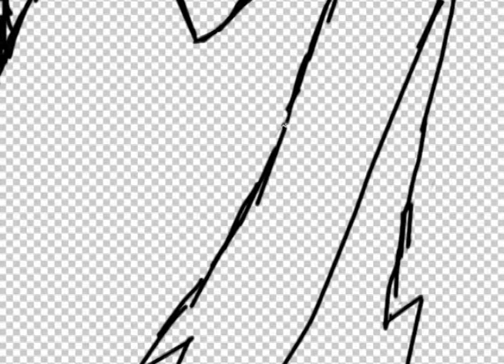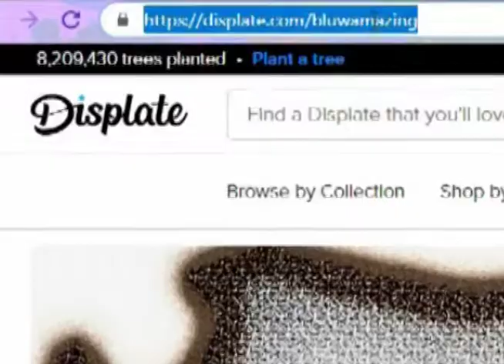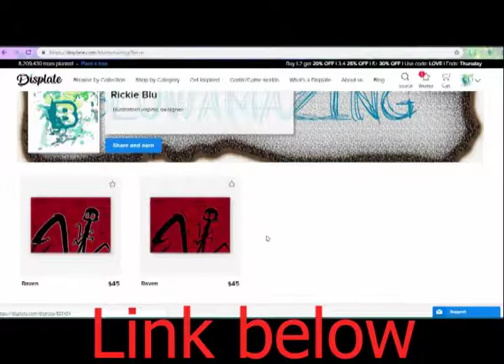How to ruin Valentines Day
Heres to everyone who is single and doesnt celebrate valentines day lmao. thought this would be a perfect time to do a drawing of raven.

This art work is now available on my Displate:
Displate.com/bluwamazing

Submit your Drawing Request!

Vero: Rickie blu

Thank you for the tragedy. I need it for my art.